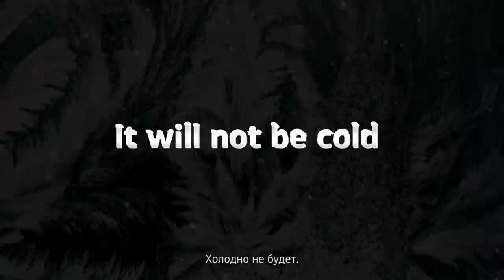Siberian expedition : Severe Region | trailer | Jet Extreme: покорители рек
Сервисный центр Jet Extreme: Направление деятельности по ремонту надувных лодок появилось как ответ на большой спрос в этих услугах. Опыт показывает, что полученные в процессе эксплуатации повреждения лодок качественно отремонтировать в походных условиях трудно, а иногда невозможно.

Jet Extreme boat